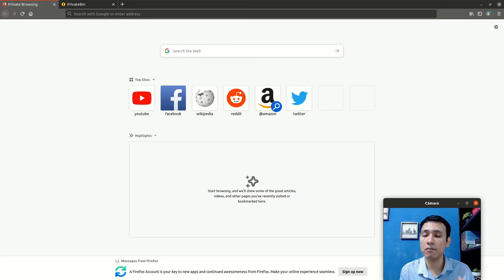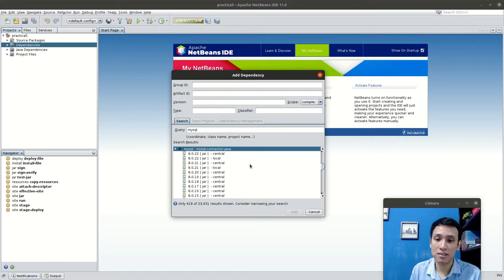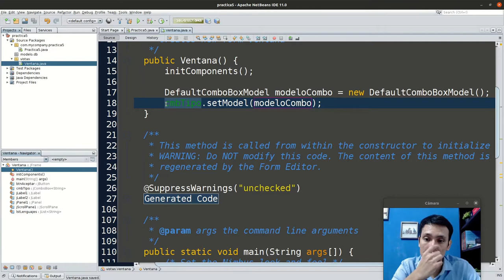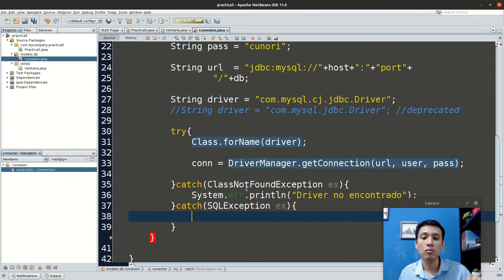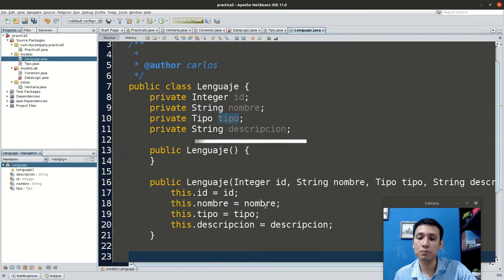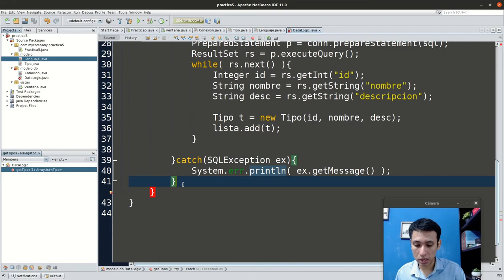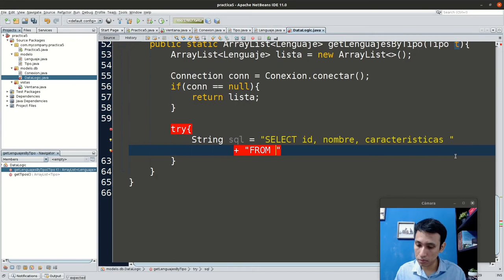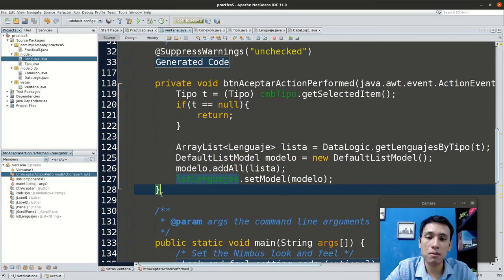Java y MySQL (consultas) | Laboratorio de Introducción a la programación y comp. 2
Conexiones JDBC
SELECT desde Java
PreparedStatement